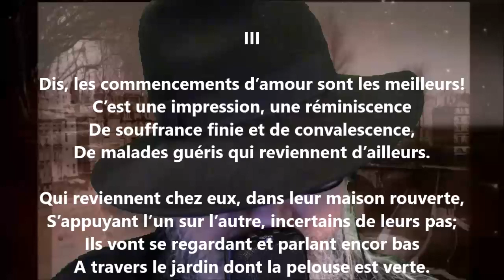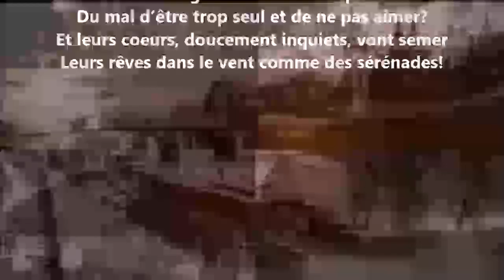Dis, les commencements d’amour sont les meilleurs ! - Georges Rodenbach lu par Yvon Jean